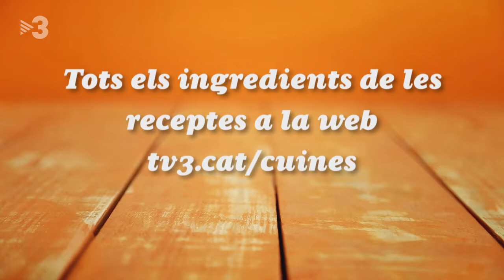Menú pescador i Amanida d'espinacs i bis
Menú de fruits del mar, amb un bis, un peix similar al barat i un pop amb salsa picant. De postres, en Marc ens ensenyarà a fer un milfulls de xantillí.